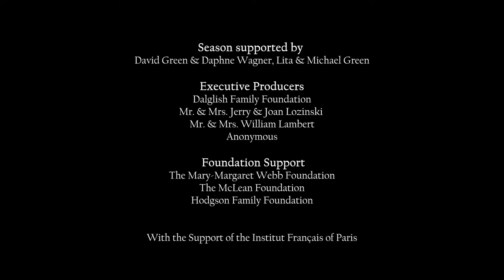Opera Atelier presents All Is Love (2022) | Trailer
Opera Atelier returns to live performance with a Valentine celebration! 💘

🎫 Tickets for 'All Is Love' on sale now to purchase.

Koerner Hall, TELUS CENTRE for Performance and Learning
TICKETS STARTING AT $49

A fully staged production of the repertoire we love most, featuring music by CHARPENTIER, DEBUSSY, HANDEL, PURCELL, RAMEAU, and much, much more!

Starring tenor Colin AINSWORTH, soprano Mireille ASSELIN, soprano Measha BRUEGGERGOSMAN-LEE, soprano Meghan LINDSAY, mezzo-soprano Danielle MACMILLAN, soprano Cynthia SMITHERS, bass-baritone Douglas WILLIAMS with French tenor Rémy MATHIEU making his Opera Atelier début. With Artists of Atelier Ballet and members of Tafelmusik (Elisa CITTERIO, Music Director) under the baton of David FALLIS.

Trailer filmed and produced by Marcel Canzona.
Photoshoot by Bruce Zinger.

Please note that in the event of extended pandemic restrictions precluding an in-person audience, Opera Atelier will offer audiences a live streamed performance and ticket prices will be adjusted / refunded accordingly.